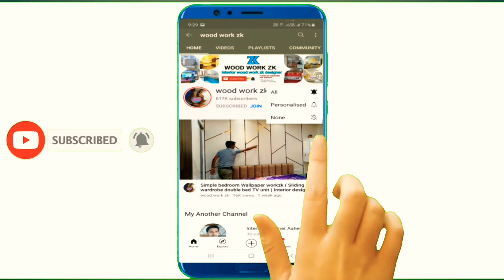Malbal किचन कैसे बनाये || Gas Hob Installation || How To Install Pathar Kitchen Table Complete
Hello
Friends & Family.
Thank you 🙏  kitchen
सबसे_सस्ता Modular_kitchen / Sleek Modular_Kitchen Design woodworkzk Details

New Delhi Zaheer